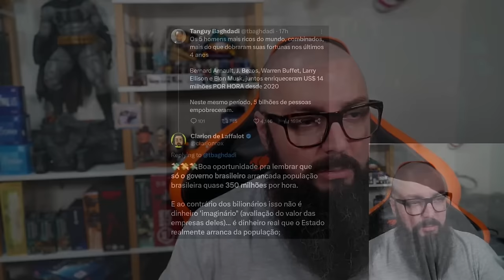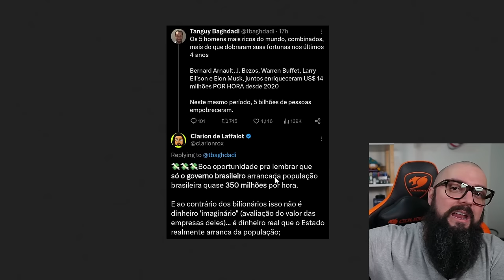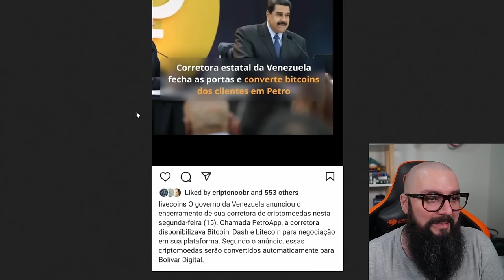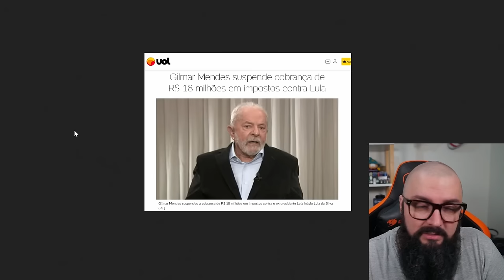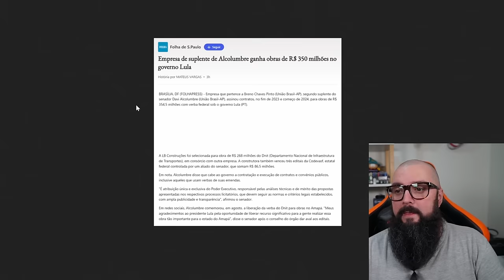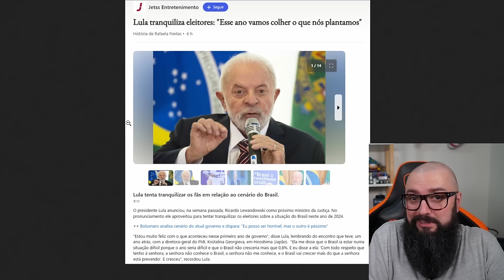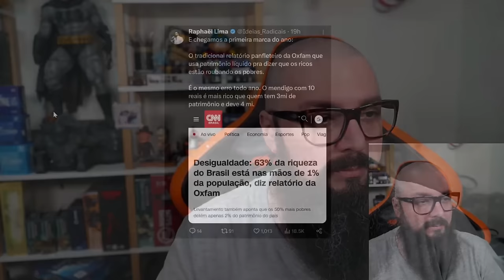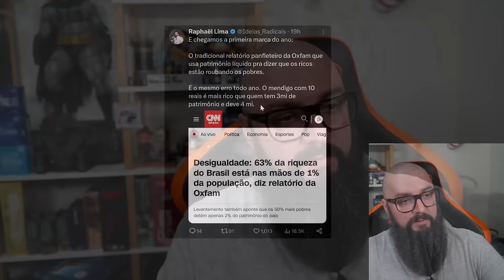Fazuelly News #63 - Aumentar imposto ? Governo Roubou 350 Milhões por hora em 2023 !